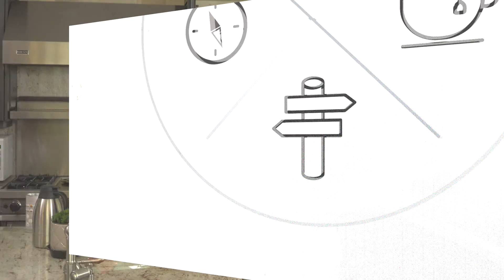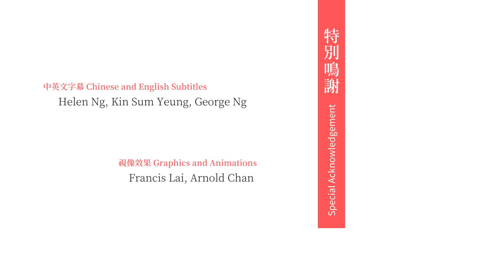非一般冒險家 TEA Ep 9 楊葆怡修女 Sr. Po Yee - 我的愛情故事(上集)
楊葆怡修女：「我覺得天主好像在黑暗裡面，從我領洗的時候，一道光進入了我的生命，人生就變得有 希望 了。」

教宗若望保祿二世曾經說過：「與基督一起過的人生，就是一場精彩的歷險。」《生命恩泉》推出全新節目「非一般冒險家」，Paul Yeung請來不同的非一般冒險家，去探索冒險和精彩人生的關係。楊葆怡修女與我們分享她的故事。
【 生命恩泉 FLL 】
▍Podcast ➤ FLL.cc/podcast